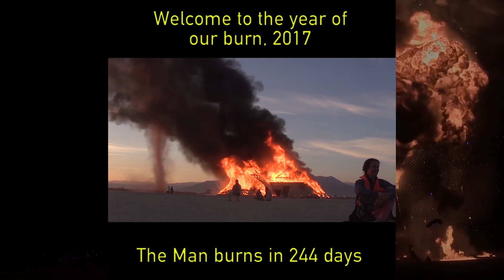Burning Man 2017 : The Man burns in 244 Days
Burning Man 2017 countdown.